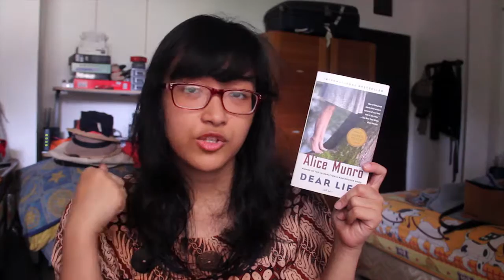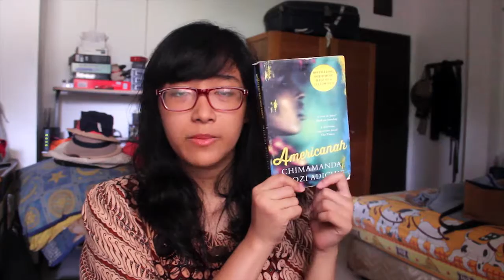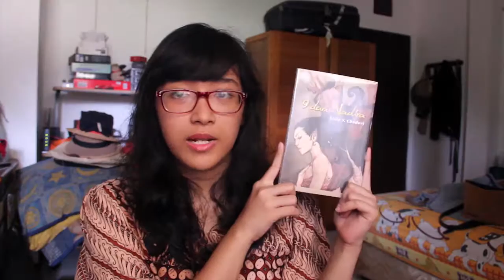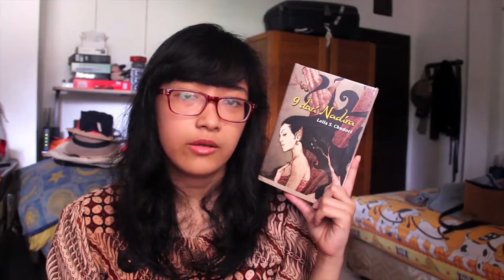Reading Diversely Tag | Alive as Always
Been wanting to do this video for ages!
With books being published all over the world everyday, I think it's a huge injustice to just be reading from one or two continents. Here are some great books that will hopefully encourage you to read from all over the world ;)

I apologise for the mispronunciations of authors' names, misplaced texts and images and missing book covers!

THE BOOKS

NORTH AMERICA:
The Time Traveler's Wife by Audrey Niffenegger

The Killing Flower by W. K. Dwyer

The Childhood of Jesus by J. M. Coetzee

AFRICA:
Americanah by Chimamanda Ngozi Adichie

I Do Not Come to You By Chance by Adaobi Tricia Nwaubani

EUROPE:
When God Was a Rabbit by Sarah Winman

Er ist wieder da by Timur Vermes (not Verte)

ASIA:
The Lowland by Jhumpa Lahiri

Nadira/9 Dari Nadira by Leila S. Chudori

AUSTRALIA (OCEANIA):
People of the Book by Geraldine Brooks

THE MUSIC:
ホシノカケラ by fhana

WHAT I WORE:
Hand-me-down traditional batik top
Burt's Bees Pink Grapefruit Moisturizing Lip Balm
NYX Butter Lipstick BLS10 Hot Tamale

Come again soon ♥